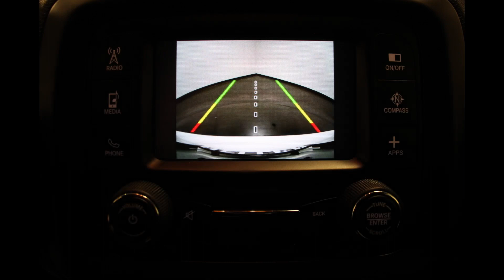ZACCJBBB0HPG00995- 2017 Jeep Renegade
Come visit Heller Stores to check out this 2017 Jeep Renegade!